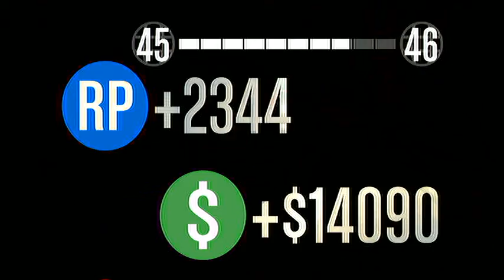GTA Online | Mission | It takes a thief